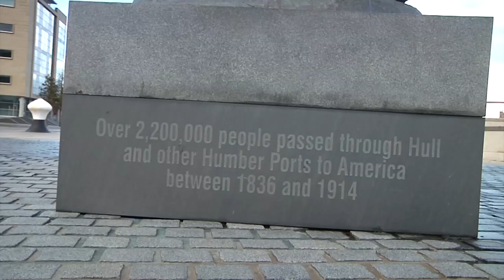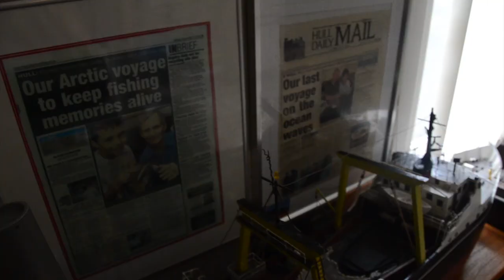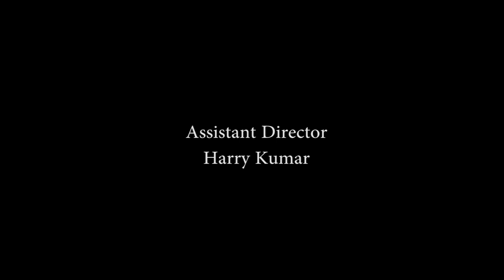Hull: A Fishing Retrospective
A short student documentary film about fishing culture in Hull.

Director - Isaac Barnes

Producer - Connor Osadczuk

Editor - Harry Kumar

Camera - Olivia Thompson

Sound - Kayla Chan